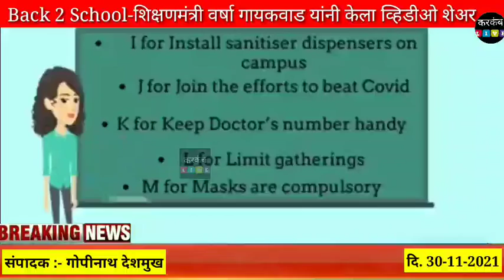Back 2 School - शिक्षणमंत्री वर्षा गायकवाड यांनी केला व्हिडीओ शेअर..School_Reopen